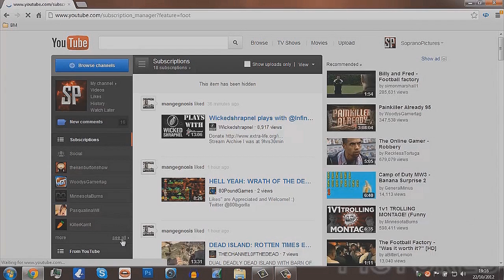Trevor Calls Babestation #12 "Moody Irish Lady"